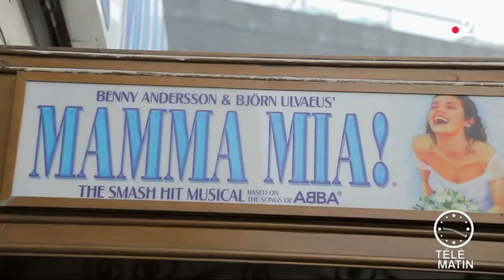Coulisses - « Mamma Mia », c’est reparti !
Chroniqueuse : Anna Reinhardt

A partir de ce vendredi 4 octobre, tout Paris va danser sur « Mamma Mia ».
C'est la comédie musicale qui a connu le plus grand succès mondial ! A l’occasion d’une tournée internationale, la troupe se représentera à la Seine Musicale pour 18 représentations exceptionnelles, du 4 au 20 octobre 2019.
Pour l'occasion, Anna Reinhardt s'est glissée dans les coulisses du spectacle.